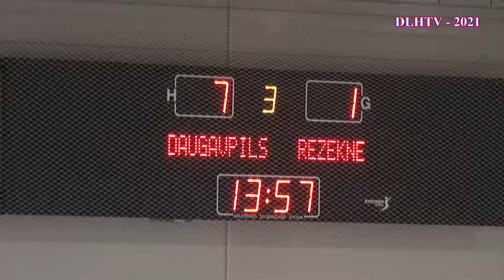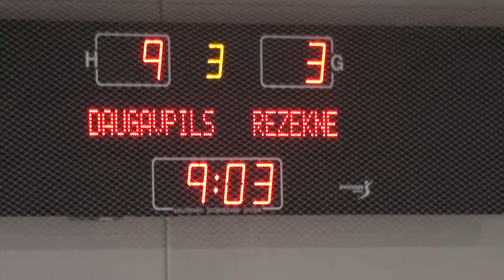2021.09.26_Kubok_HK_DVL_Final_D-pils_VS_Rezekne_9:3